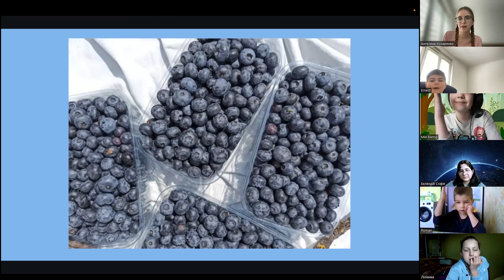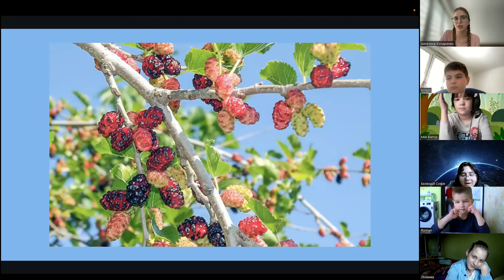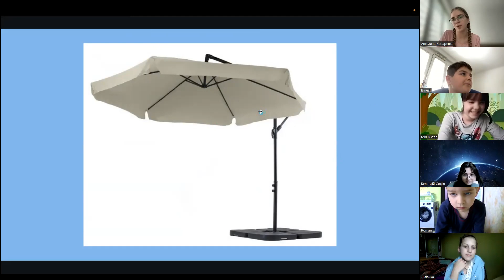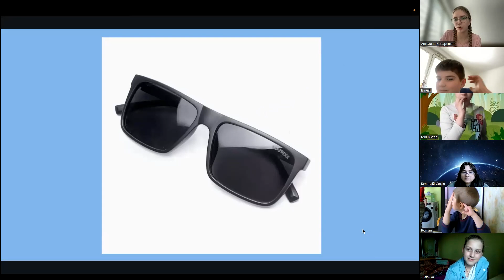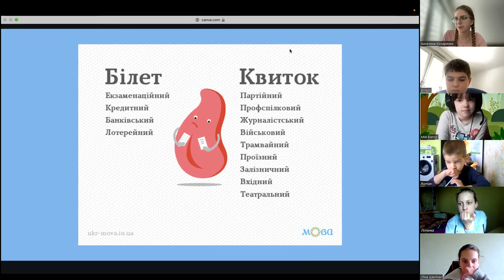10-05-2023 ГОВОРИЛИ-БАЛАКАЛИ. Разом вдосконалюємо українську мову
Спікерка - Ангеліна Козаренко - вчителька української мови та молодших класів, спікерка школи «Поклик», редакторка, репетиторка.